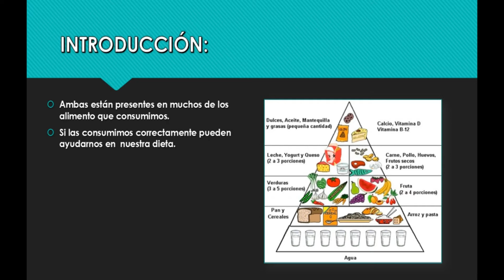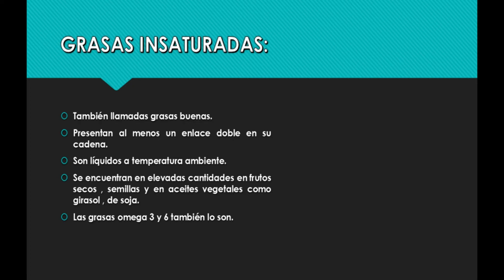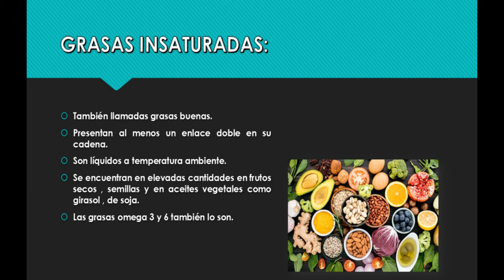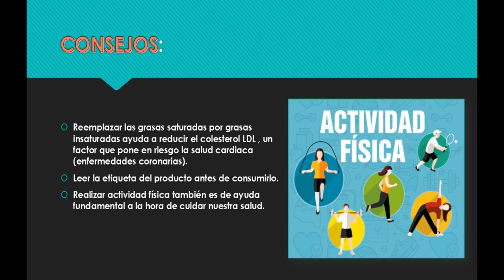Grasas: Diferencia entre Saturadas e Insaturadas en 3 minutos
►► ÍNDICE:
0:00 Intro
0:22 ¿?
2:16 Tips y Consejos
3:16 Agradecimiento

"Grasas: Diferencia entre Saturadas e Insaturadas en Breve"
"Grasas: Explicación Clara sobre Saturadas e Insaturadas"
"Grasas en Claro: Saturadas e Insaturadas Descifradas"
"Entendiendo las Grasas: Saturadas e Insaturadas en Pocas Palabras"
"Grasas: Explicación Rápida de Saturadas e Insaturadas"
"Grasas: Saturadas e Insaturadas Exploradas de Forma Concisa"